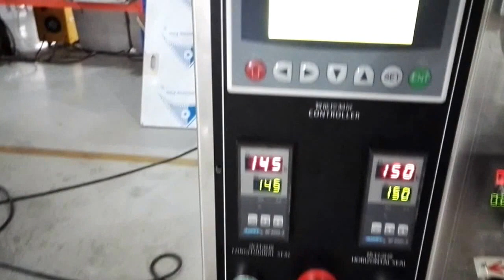Automatic 3 side sealing packing machine, ketchup filling and packing machine